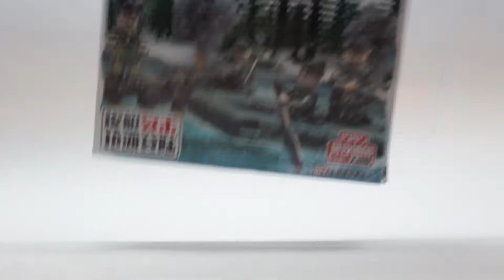DOLL Brick WWII (1945) No.D172-3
DOLL Brick World War 2 (1945) - Assemble Toys Kids No.D172-3
Toys Collector
1Figure

My Gear
Camera : Canon EOS 60D
Samsung : samsung J7 pro
Lens : wide Lens 18-135mm STM
Lens : Fix 40mm
Memory : SC Card Extreme 16G
Monopod : Yunteng YT288
Tripod : TAKARA ECO-173A
Ligstand : TAKARA CM W803
Editing : Premiere Pro cc